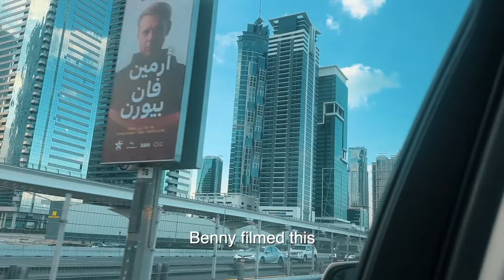THIS IS THE BIGGEST MOMENT OF MY LIFE.. Back against the wall s**t where dreams come true!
This is a significant timestamp in my life, no description being written, the content is to be seen and heard

Like Kanye said... Some dreams stay dreams, some dreams come true.